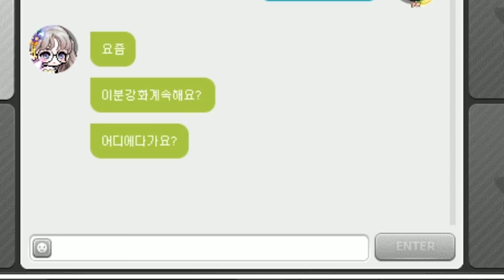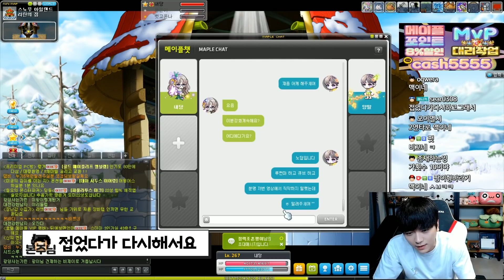강화중독유저 치료해드렸습니다. [팡이요, 메이플스토리]